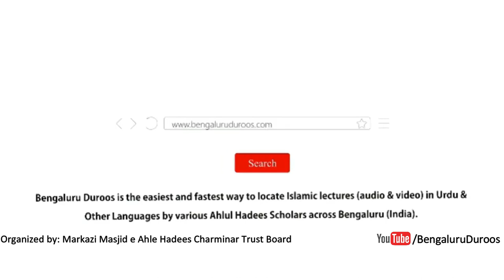Jumu'ah Khutbah | Tauheed - Aqeedah-e Kainat by Shaykh Abdul Azeem Madani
Jumuah Khutbah dated 1st Dec 2023 by Shaykh Abdul Azeem Umari Madani @ Markazi Masjid-e Ahle Hadees Badi Charminaar, Shivaji Nagar, Bengaluru, India

Topic: Tauheed - Aqeedah-e Kainat

٠٠٠٠٠٠٠٠٠٠٠٠٠٠٠٠٠٠٠٠٠٠٠٠٠٠٠٠٠٠٠٠٠٠٠٠٠٠٠٠